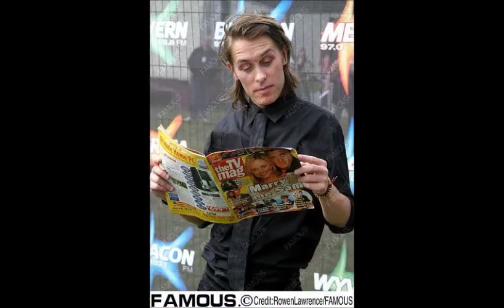Mark Owen - Ghost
Mark Owen
Ghost
The Art Of Doing Nothing